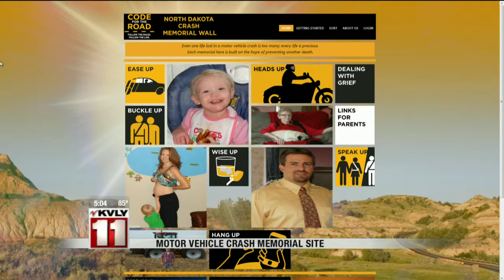5:00pm News August 21-Part 1